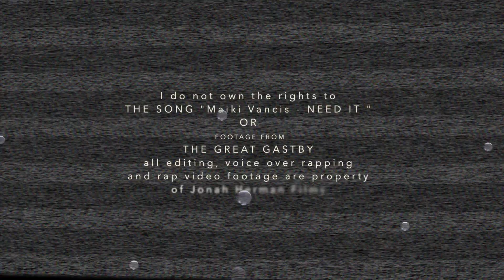GREAT GATSBY RAP [Official Video]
I understand this is a bit cringe but this is a school project keep in mind :)